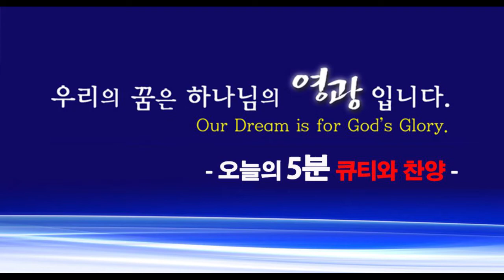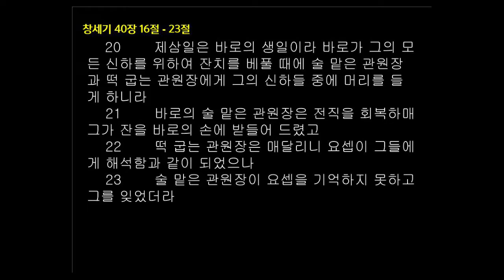매일성경, 오늘의 5분 큐티와 찬양 - 93 (주대성 강도사)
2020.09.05(토) 창세기 40장 16~23절

    16       ◎떡 굽는 관원장이 그 해석이 좋은 것을 보고 요셉에게 이르되 나도 꿈에 보니 흰 떡 세 광주리가 내 머리에 있고
    17       맨 윗광주리에 바로를 위하여 만든 각종 구운 음식이 있는데 새들이 내 머리의 광주리에서 그것을 먹더라
    18       요셉이 대답하여 이르되 그 해석은 이러하니 세 광주리는 사흘이라
    19       지금부터 사흘 안에 바로가 당신의 머리를 들고 당신을 나무에 달리니 새들이 당신의 고기를 뜯어 먹으리이다 하더니
    20       제삼일은 바로의 생일이라 바로가 그의 모든 신하를 위하여 잔치를 베풀 때에 술 맡은 관원장과 떡 굽는 관원장에게 그의 신하들 중에 머리를 들게 하니라
    21       바로의 술 맡은 관원장은 전직을 회복하매 그가 잔을 바로의 손에 받들어 드렸고
    22       떡 굽는 관원장은 매달리니 요셉이 그들에게 해석함과 같이 되었으나
    23       술 맡은 관원장이 요셉을 기억하지 못하고 그를 잊었더라